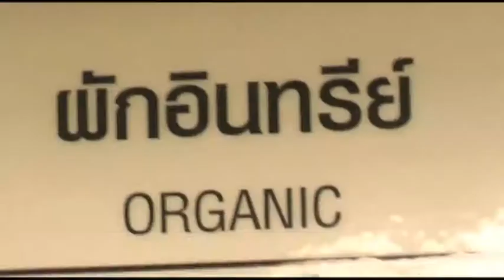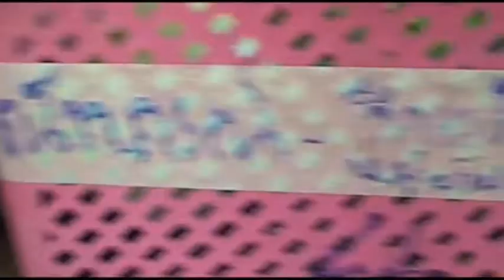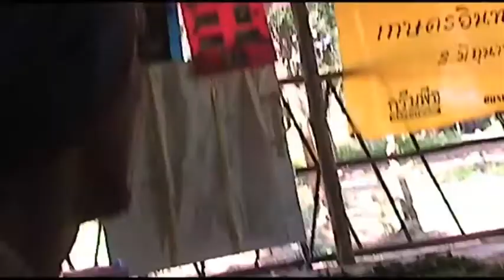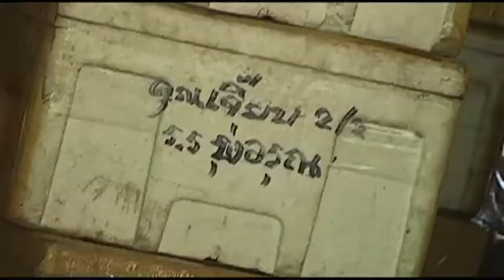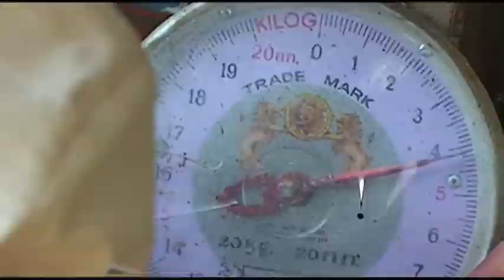ผักปลอดสาร 2 : ตะลุยไร่เกษตรอินทรีย์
รายการกระต่ายตื่นตัว ช่วงใกล้ปืนเที่ยง
...ช่วงที่จะพาคุณไปลงลึก ไปจริงจัง กับประเด็นต่างๆ

สำหรับ"ตะลุยไร่เกษตรอินทรีย์"
ตอนที่2ของseries "ผักปลอดสารพิษ"
เราจะไปตะลุยกันที่บ้านป่าคู้ล่าง จ.สุพรรณบุรี
ว่ากันว่ามีการทำสวนผักเกษตรอินทรีย์แท้ๆ อยู่ที่นี่เอง
ลองดูครับ ว่าบรรยากาศที่นี่
ผู้คนที่นี่ และ ปรัชญาที่แฝงอยู่กับผืนดินของที่นี่
...มีอะไรกันบ้าง